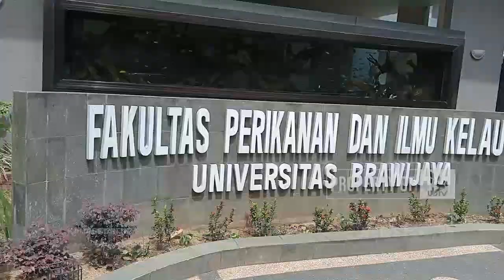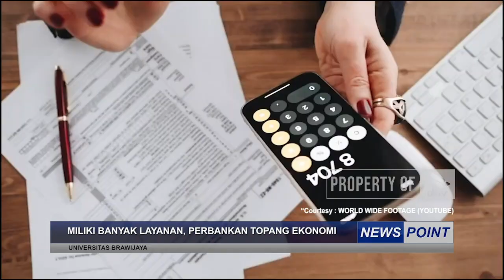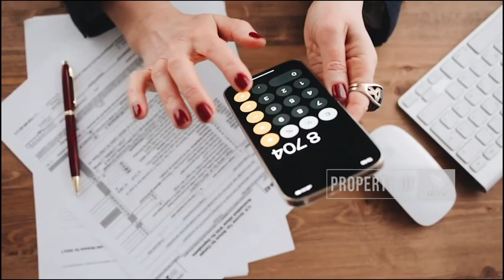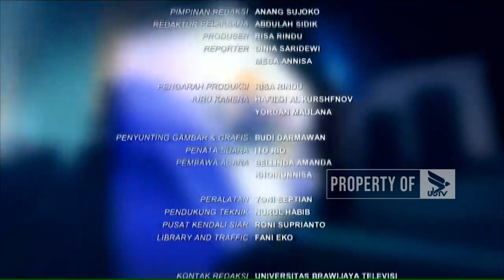NEWS POINT - RABU, 15 FEBRUARI 2023